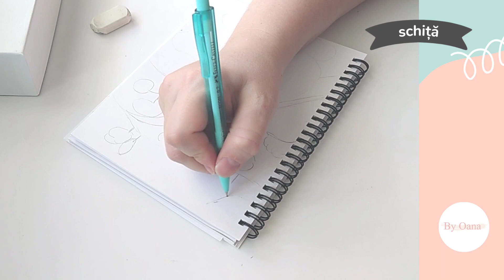Spring Serenity: Time-Lapse Sketch of a Butterfly Haven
Dive into the enchanting world of spring with this mesmerizing time-lapse sketch! Watch as I bring to life a serene landscape featuring a majestic butterfly, blooming flowers, and rolling hills with whimsical trees in the background. This video is a visual journey, capturing the essence of the season in a relaxing time-lapse format. Sit back, relax, and let the beauty of nature unfold on paper. Perfect for art enthusiasts and nature lovers alike, this timelapse is a celebration of the simple joys of spring. 🌷🦋🍃